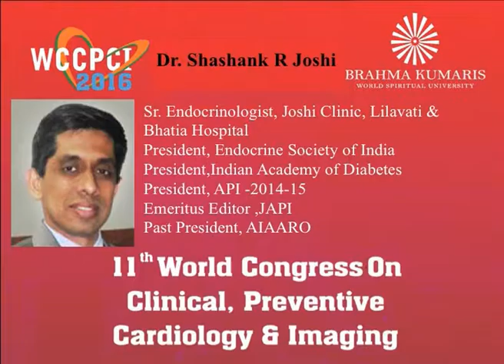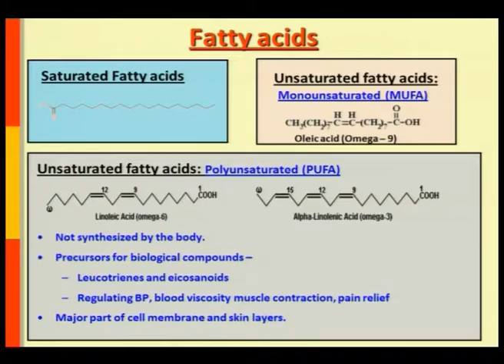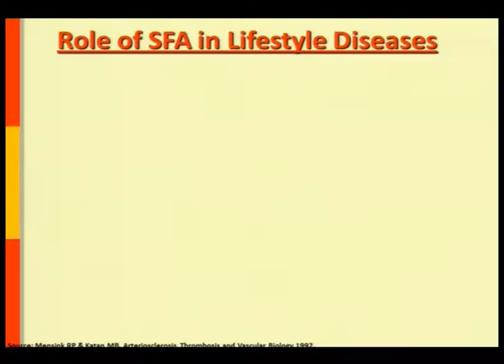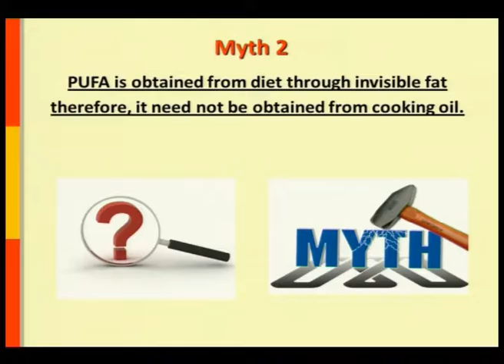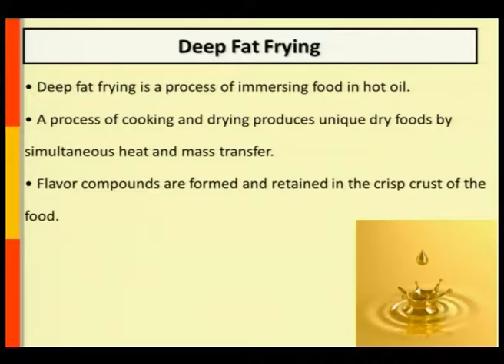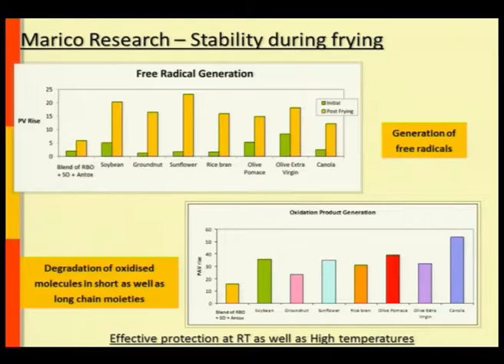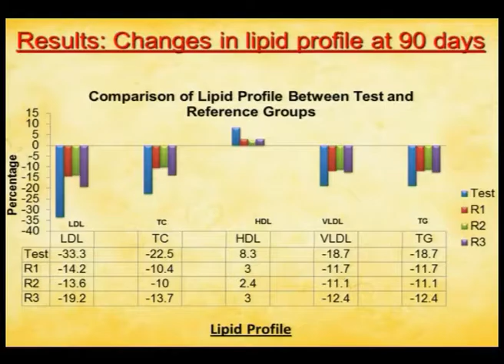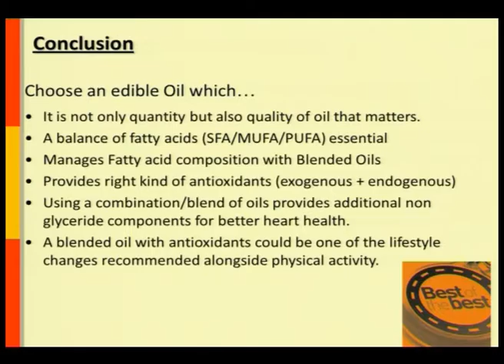4.Ideal Edible Oil & CVD Protection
Dr. Shashank Joshi at WCCPCI 2016